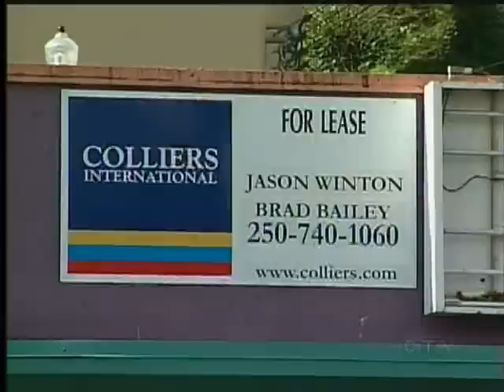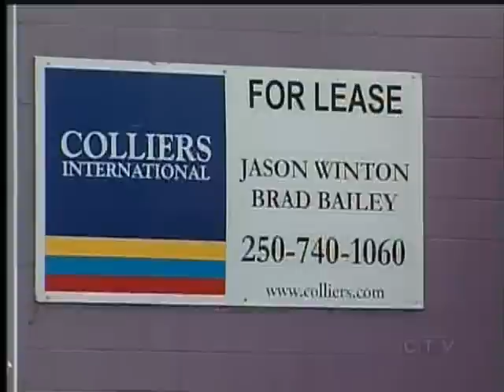Downtown Nanaimo Building Drawing Ire of Public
NANAIMO - Some refer to it as the "Purple Dinosaur" of downtown Nanaimo. The former home of the now defunct A&B Sound on the corner of Terminal and Commercial has sat vacant since 2008. It's large, around 19 000 square feet, and takes up nearly an entire corner block. Many in the area feel that it has become a giant eyesore and hindering the development of a central block in Downtown Nanaimo.

The Vancouver based owner of the building has been working with Colliers Real Estate Agency to find a suitable tenant for the large structure, but have been unsuccessful so far. The owner and agency are now weighing their options for the building, including looking into possibly demolishing the aging structure or making it attractive for multiple different businesses to occupy at once.

The Downtown Business Improvement Association says they would welcome any move that would revitalize the area. Meanwhile, local businesses along Commercial Street say the derelict building is becoming a deterrent for foot traffic in the area.